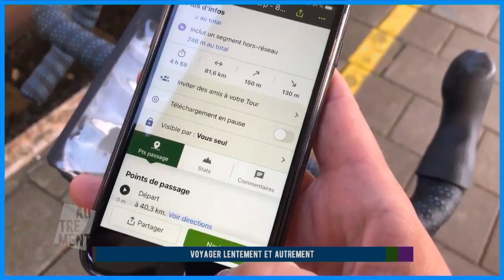Autrement : le “slow tourisme” ou comment voyager plus lentement et plus durablement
Dans ce nouveau numéro d’Autrement, Cyprien Houdmont exprimente le “slow tourisme”, une manière de voyager en douceur et sans consommer.

Des vacances en avion ou en voiture, c’est tentant pour aller siroter un cocktail sur le bord d’une plage. Mais il est possible de profiter de vacances en douceur avec le “slow tourisme”, une manière alternative de voyager testée par Cyprien Houdmont lui-même.

Prendre son vélo, s’armer de bonnes chaussures de marche ou réserver des billets de train pour découvrir les plus beaux coins de Belgique, c’est possible grâce à des initiatives qui naissent pour permettre à tou⋅te⋅s de s’échapper de manière durable et responsable.

Pour en parler sur le plateau d’Autrement, Cyprien Houdmont reçoit :

    Manon Brulard du projet Slowby, qui propose de planifier des voyages à vélo et à pied
    Clémence Gillion, guide de voyages en train et créatrice du programme Train Therapy
    Caroline Bottu de l’agence de locations de vélos Bike Packer, qui propose également des projets de voyages à vélo

Pour capter BX1 en télévision, à Bruxelles et en Wallonie :
Proximus Pickx : Canal 10 à Bruxelles et 160 en Wallonie
Telenet : Canal 10
VOO : Canal 11
Orange : Canal 13 et 63